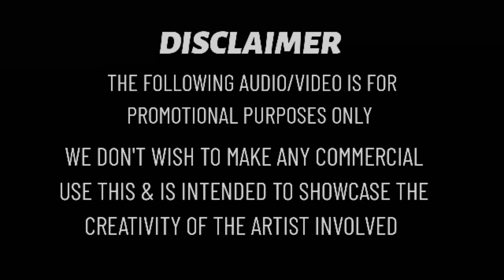So Baby Remix | Deep House Mix | DJ ABIN 2.5 | Tamil DJ Songs | I am Abin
Contact use

SUPPORT 🙏🙏🙏